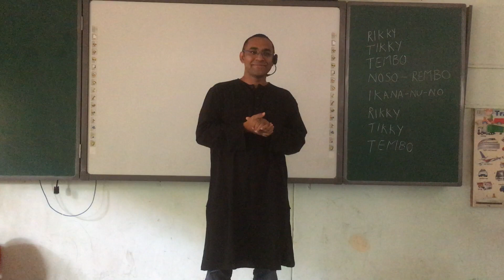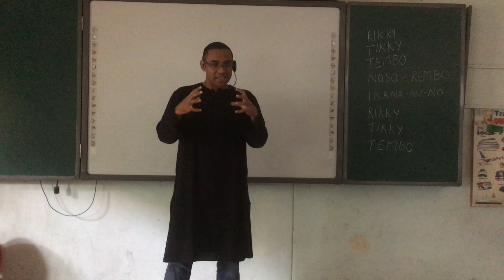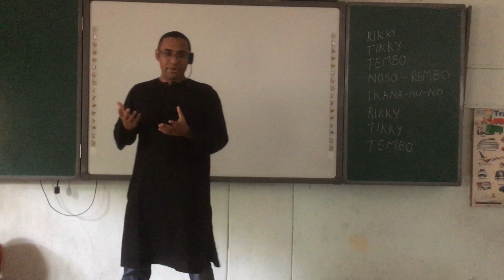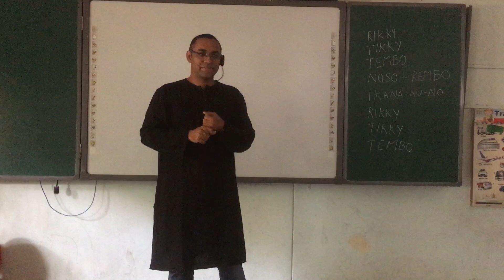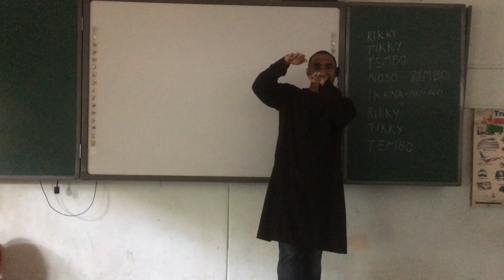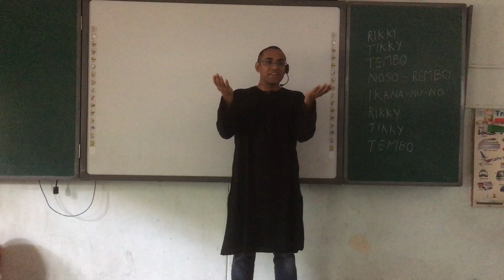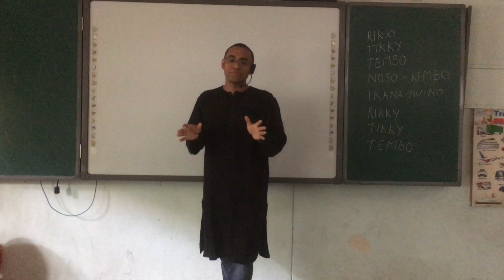An avatar of teacher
written & narrated by Surya Chandra Rao Gandreddi